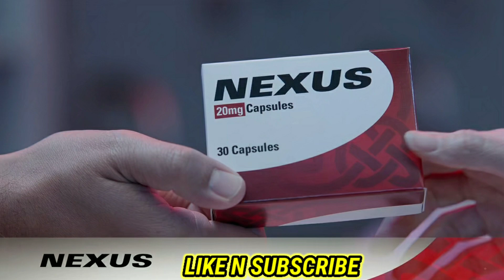DR STRANGE & CHAOS MAGIC CONNECTED | NEXUS OF REALITIES | IN HINDI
welcome to super marvel
this video is about nexsus and dr strange chaos magic connection with wanda
Join us on
 Insta as : super_marvel_studios
Facebook page :super marvel studios

Awesome Images used in thumbnails mostly : ultraraw 26,bosslogic,visfualfazomat so check out their instagram profile

Images  n clips credit : marvel studios / walt disney